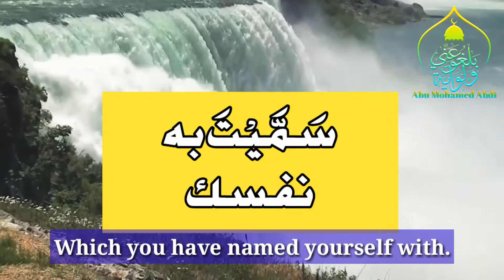WA DUCO HADAD AQRISATID MURUGTA KA SAAREYSO INSHAALLAH dua to seek relief from sadness and worries